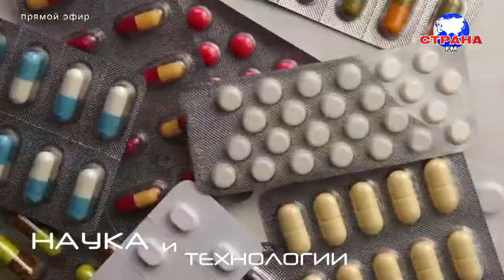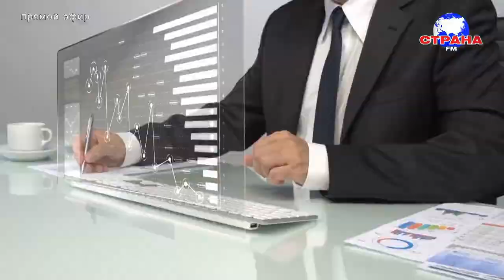В гостях у Страны FM Николай Cтёпин и Иван Кашлов